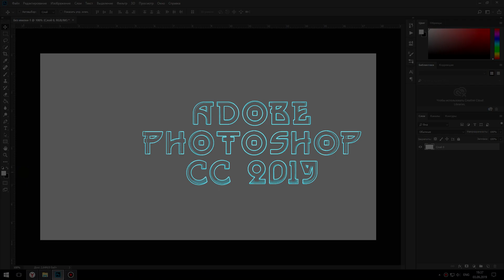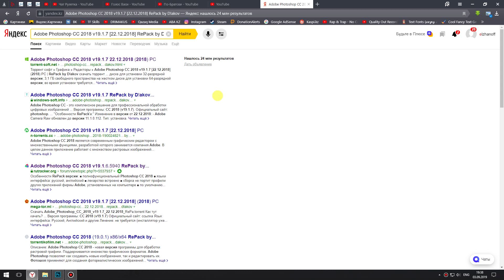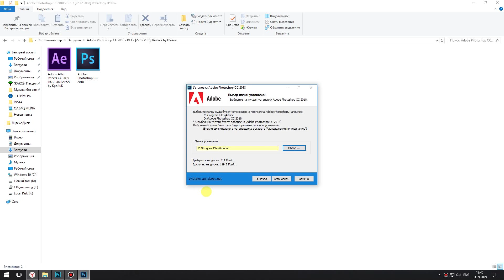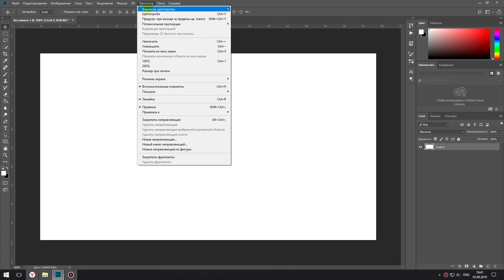ФОТОШОПТЫ ҚАЛАЙ ЖҮКТЕЙДІ ЖӘНЕ ҚАЛАЙ ОРНАТАДЫ? (Adobe Photoshop CC 2019)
ПОИСККА ЖАЗУ: Adobe Photoshop CC 2018 v19.1.7 [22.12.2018] RePack by D!akov

✔️ DRIMAKUS  | ҚАЗАҚША YOUTUBE LETSPLAY АРНАСЫ!

✔️  КАНАЛҒА ТІРКЕЛЕМІЗ ДОСТАР 🔔
✔️  САПАЛЫ ВИДЕОКОНТЕНТ  📹
✔️  ҚЫЗЫҚТЫ ЖАҢА ОЙЫНДАР 🎮

Арнама қош келдіңІз! ✋😎
Бұл арнадан  барлық және әр түрлі ойындарға 🎮 қазақша шолу видеоларын табасыз және де пайдалы қазақша  💡 туториалдар кездестіресіз!

📌   Менің компьютерім:  📌

✔️ Intel(R) Core(TM)  i7-7700k
✔️ CPU @ 3.60GHz